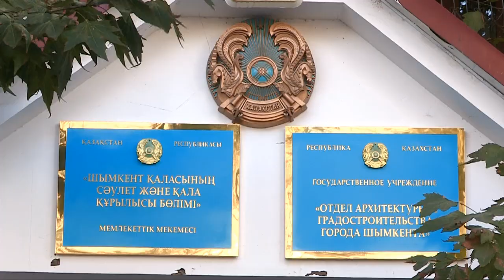В Шымкенте будет перестроена Зеленая балка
Жителей микрорайонов "Коксай-2 и 3" (Зеленая балка) ждут глобальные перемены. В Шымкенте утверждают новый план реконструкции бывшего района Зеленой балки. Главные архитекторы города представили на уточнение проект, который кардинально изменит облик микрорайона, сообщает корреспондент ТК "Отырар TV" Ксения Поляница.